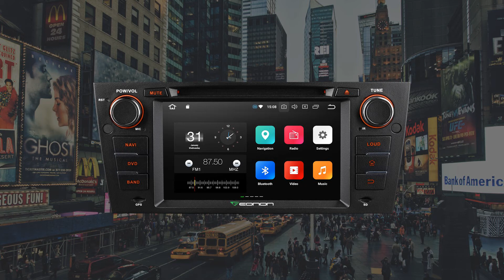Eonon New Release for BMW E90/91/92/93 | Android 8.0, 4G RAM & Octa-Core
Eonon GA9165A BMW car stereo with built-in Bluetooth, 7 Inch HD Touchscree, steering wheel control, GPS navigation, Subwoofer audio output etc.

* Designed for BMW 3 Series 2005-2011 (E90/E91/E92/E93)
* Android 8.0 Oreo
* 4G RAM, Octa-core & 32G ROM
* Split Screen and PIP Multitasking